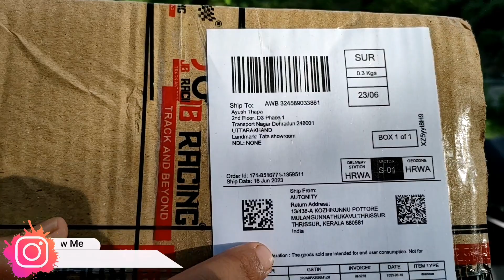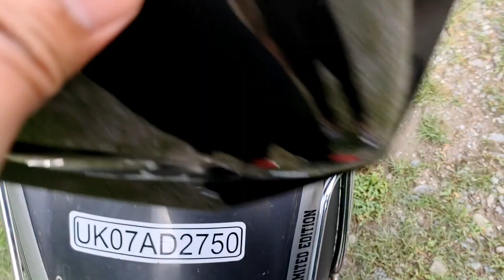Finally New Racing windshield install in Activa 😍 || Best visor for scooty 💯🔥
How to install windshield in Activa without any vibration.
Best windshield / visor for Scooty & Bikes

activa 6g Modified
activa modification
activa windshield
scooter windshield installation
activa 5g windshield
activa 5g visor sound
scooty visor modified
activa 5g headlight modified
activa 3g visor modified
activa handguard
winglet for Activa
activa 125 visor modified
activa visor repair
windshield for Dio
windshield for ns200
Best windshield for scooty
Windshield install in Honda Activa
How to install windshield in Activa
How to Install visor in Activa
activa Modification
activa 2010 modified
activa modified
activa restoration